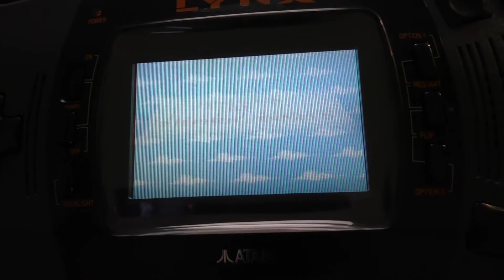Es war einmal... Atari Lynx 2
PSN Name: GBRoxxYoutube
Xbox Name: Bassflower
Skype: Gameblamer

Dennis Scheffler
49311446
Packstation 139
47226 Duisburg